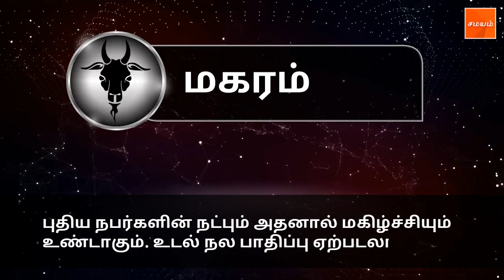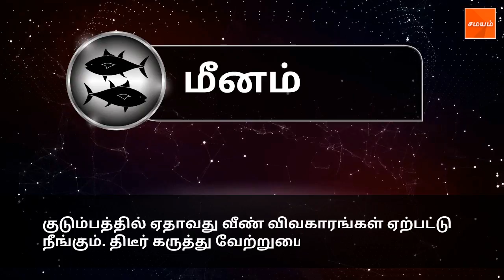Daily Horoscope In Tamil 19th October 2018 | இன்றைய ராசிபலன்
உங்களது திறமை வெளிப்படும். காரியங்கள் அனுகூலமாக நடக்கும். மனதில் தைரியம் உண்டாகும்.  மனதில் இருந்த வீண் பயம் அகலும். குடும்பத்தில் மகிழ்ச்சி நிலவும். நீண்ட நாள் பிரச்சனை தீரும்.  அதிர்ஷ்ட நிறம்: வெள்ளை, சிவப்பு. அதிர்ஷ்ட எண்கள்: 6, 9